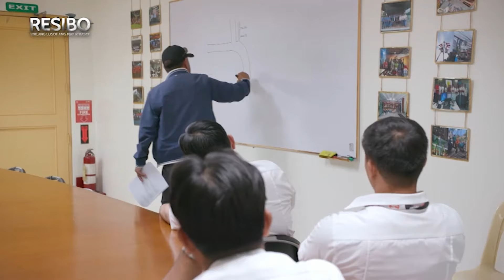Isang lolo, tila ginawang business ang pagja-jumper! | Resibo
Halos apat na dekada na raw nagja-jumper ng kuryente ang isang senior citizen na lalaki sa Pasig City. Ang ilan niyang mga "customer" na kapitbahay, nagbabayad daw ng 600 hanggang 700 piso kada buwan para sa ilegal na koneksyon ng kuryente.